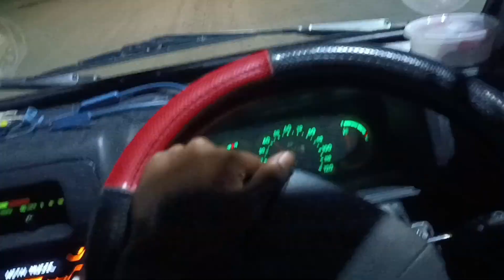Go to home after a month 😁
Hit likes